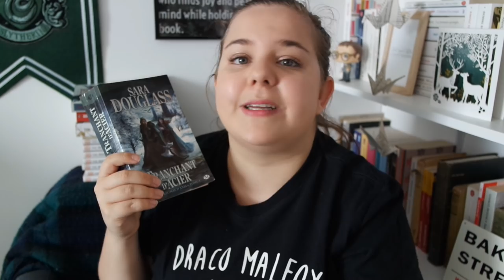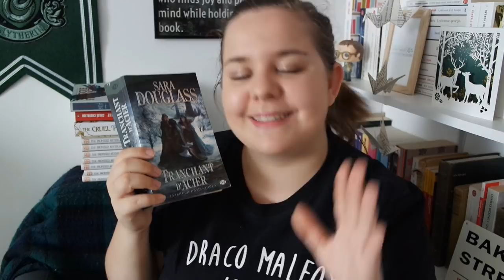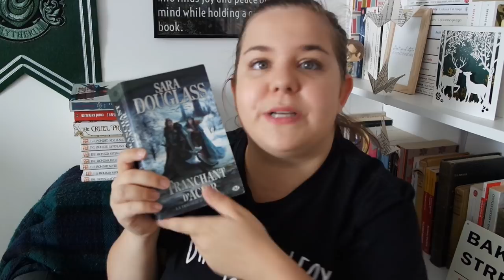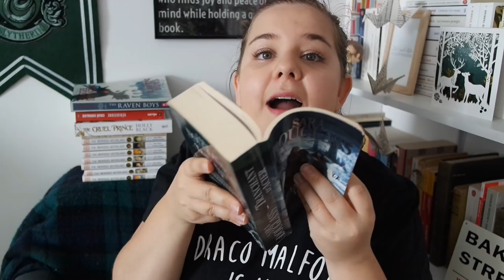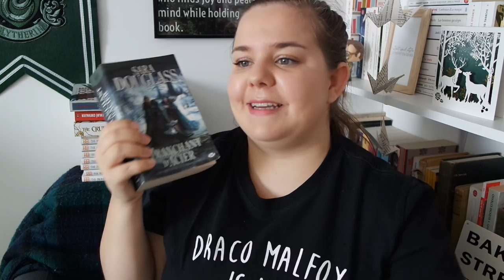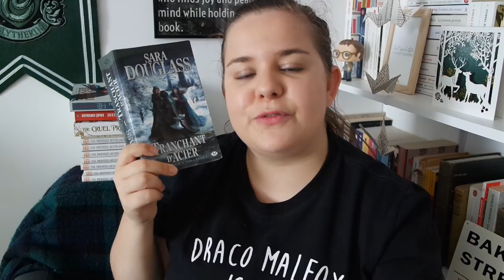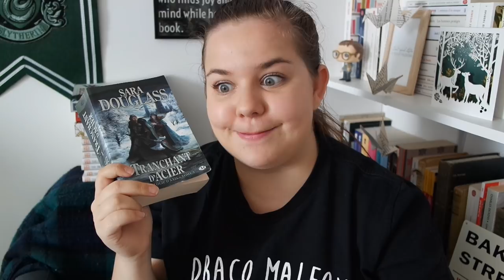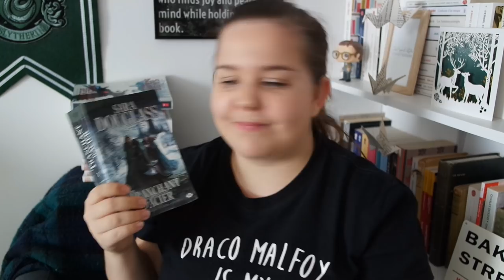RANT REVIEW | Tranchant d'Acier de Sara Douglass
Bonjour bonjour !
Le ton de cette vidéo est énervé/dégoûté/triste/accablé. Faites en ce que vous voulez ! J'incite au respect dans les commentaires, chacun.e a droit à son avis, et je ne demande pas mieux qu'avoir "tort" quand je lis ce genre de livres...
Bon visionnage !
KTL

Vous pouvez me suivre ici :
Booknode : Idylle76
Blog : Le Signe des Quatre
Goodreads : Kissthelibrarian
Livraddict : Kiss The Librarian